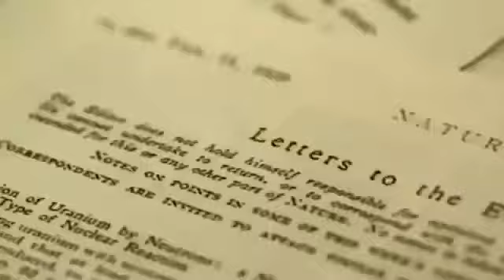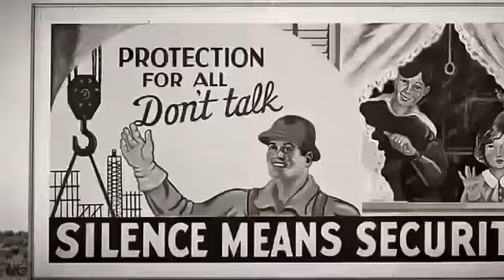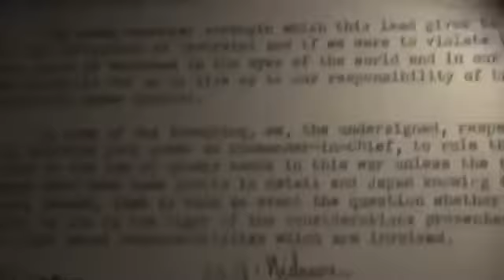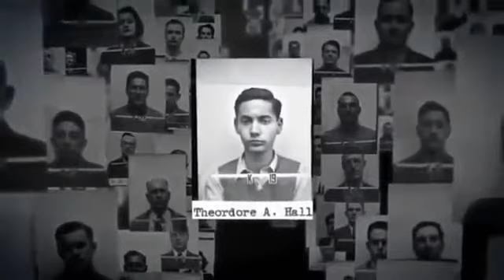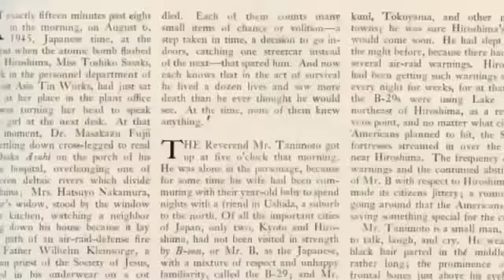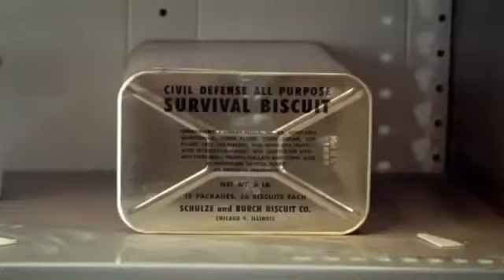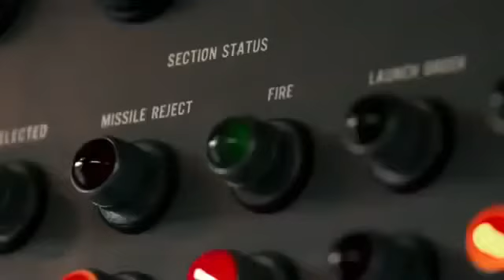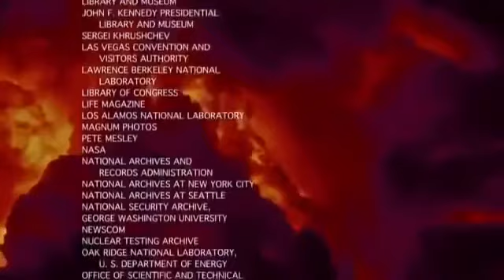Disasters| Nuclear weapons - Documentary HD 2017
Disasters| Nuclear weapons - Documentary HD 2017World Nuclear Powers Documentary